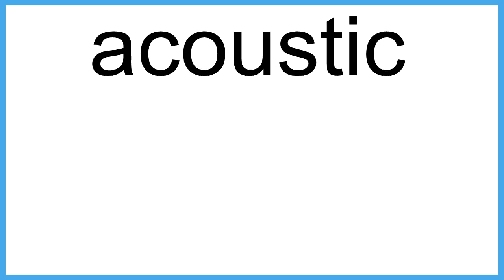acoustic The New English Dictionary meaning | Vocabulary for Kids | Children's Dictionary